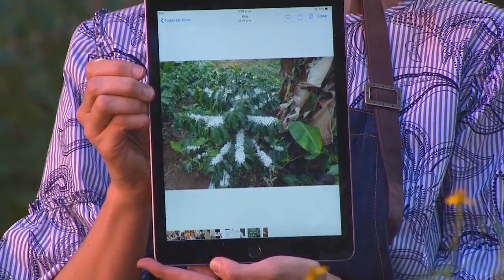¿Cómo sembrar nuestro Café? - Las Maticas Telemedellín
¿Conocemos cómo es la planta de café?, su flor?, y el fruto? En este capítulo hablamos sobre cómo es esta planta, cu cultivo y finalmente la cosecha que da paso a la grata bebida que para todos es familiar: el café. En la práctica aprendemos cómo podemos sembrar y cuidar un cafeto (plantica de café) en casa.

Las Maticas es un programa de TV sobre plantas, agricultura urbana y jardinería. La investigación, contenido y presentación a cargo de LaSavia y la realización por el canal Telemedellín.

Aprendemos sobre nociones básicas de cómo tener un cultivo en casa. Hablamos de plantas comestibles como hortalizas y aromáticas, en las que reconocemos también sus propiedades medicinales; retomando así saberes tradicionales de nuestros ancestros cultivadores.
Desde la práctica aprendemos cómo sembrar una planta, sus necesidades básicas y condiciones de cuidado y mantenimiento.

Hablamos también de plantas ornamentales para jardines decorativos, y de la importancia de jardines funcionales en la ciudad que atraen aves y otros polinizadores, convirtiendo los jardines de casa en estaciones de paso que contribuyen a la conservación y la biodiversidad.